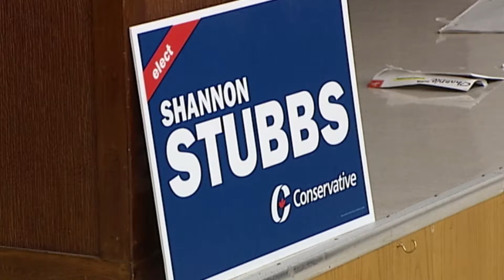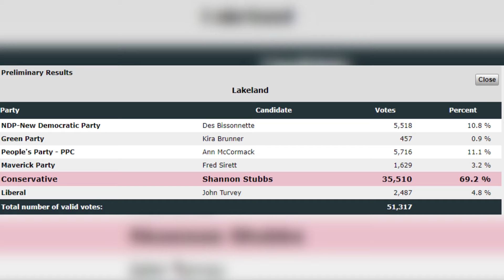Shannon Stubbs re-elected in Lakeland riding